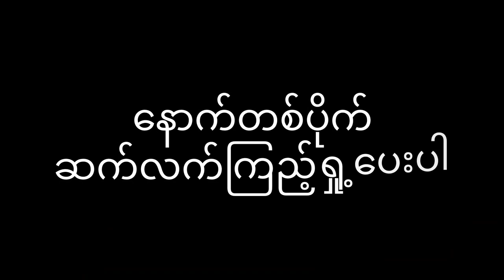စီးပွားရေးစလုပ်တော့မယ်ဆိုရင် WHY I JOIN သိဖို့အရမ်းအရေးကြီးတယ် မြန်မာ/ရှမ်းဘာသာပြန်( ပထမပိုင်း )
ဤVIDEOများကိုဒေါင်းပြီးမိမိကိုပိုင်ချန်နယ်မှာ
ရုပ်ပျက်စေသောစာတန်းများနှင့်မိမိကိုကျိုးအတွက် ခွင့်မပြုပါ
SCMမိသားစုဝင်များအတွက်သီးသန့်သင်ပေးခြင်းဖြစ်ပါတယ်
SCM.Ms,Zuhlaing Win